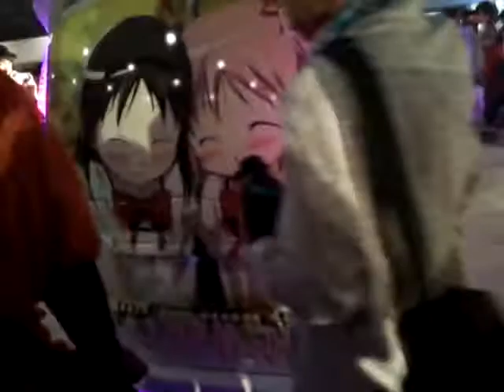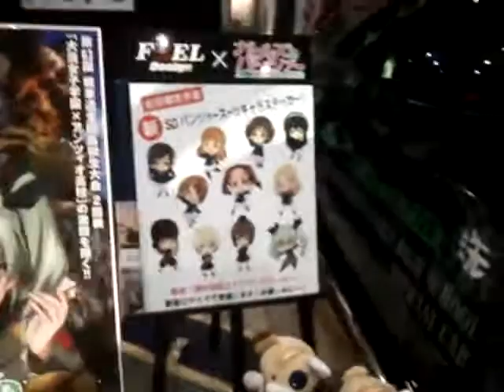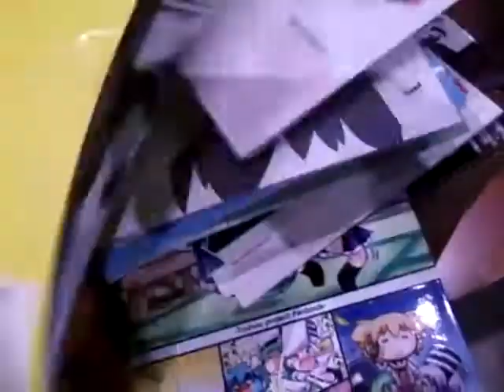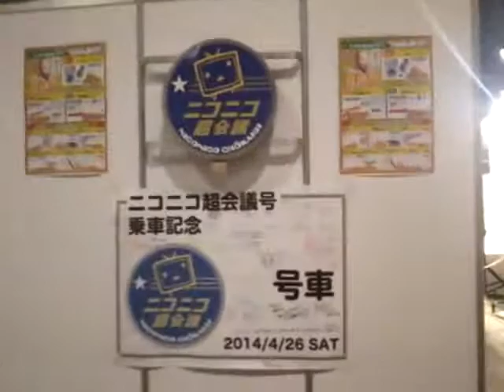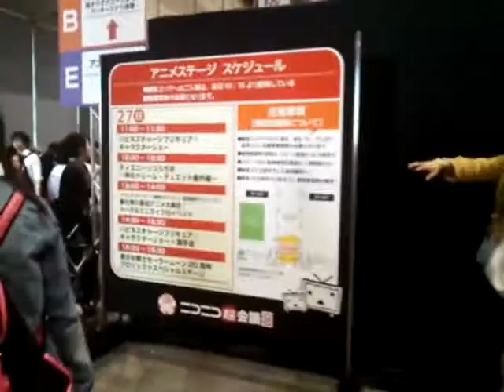ニコニコ超会議３を全体的に見てみよう 前編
今年はニコニコ超会議３をいっぺんに見れるようにつくりました
全部の紹介で30分以上かかってますがご覧下さい